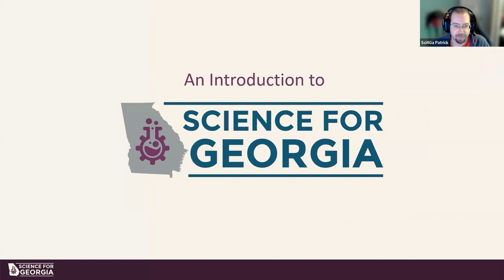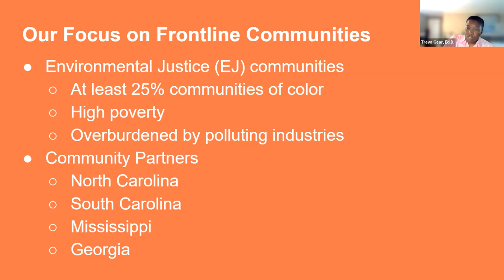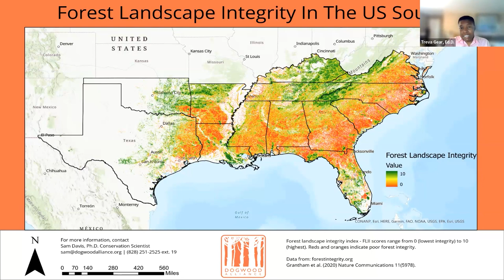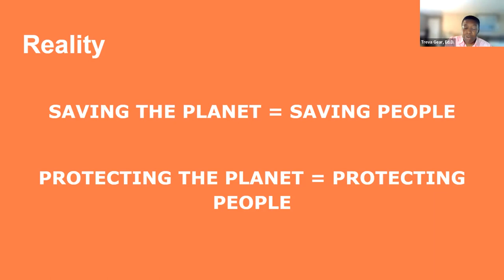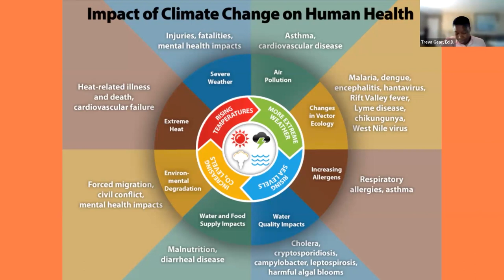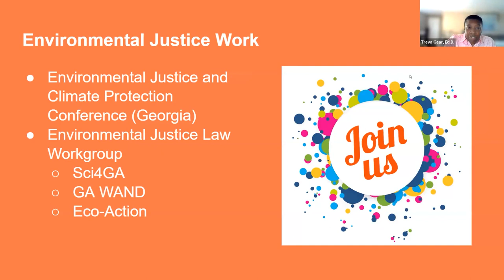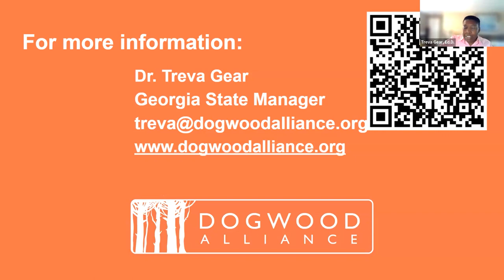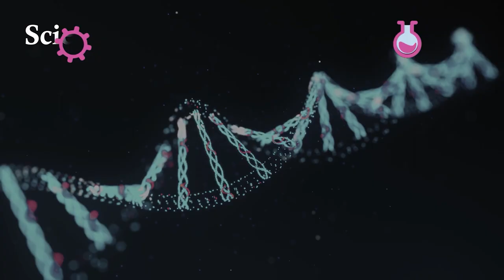Fireside Chat: Concerned Citizens of Cook County & Dogwood Alliance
Over the summer Science for Georgia, Dogwood Alliance, Center for Black Women’s Wellness (CBWW), and Emory’s Center for Children’s Health Assessment, Research Translation, and Combating Environmental Racism (CHARTER) hosted the Environmental Justice & Climate Protection Conference.

Multiple organizations spoke about successful example community coalitions that are working to address environmental health and injustices. But there was not enough time for questions, comments, and discussion.

This Fireside Chat series is to enable a deeper discussion. We aim to foster a conversation that raises awareness, inspires actions, and creates a path towards a healthier and more sustainable future for all.

Dr. Treva Gear is the founder and chair of the Concerned Citizens of Cook County, a grassroots community organization in Adel, GA. She’s an army veteran, educator, and community organizer. She has a doctorate in Adult & Career Education from Valdosta State University.

Dr. Gear presented on the importance of intersectionality when advocating for environmental justice – low-income communities and majority-people of color (POC) communities are disproportionately impacted by deforestation and pollution, and the health of these communities are also disproportionately affected by their proximity to pollution from heavy industry. Dogwood Alliance aims to incorporate racial justice into its environmental activism and support environmental justice (EJ) communities in Georgia.

During the discussion, Dr. Gear mentioned ongoing efforts in south Georgia communities including Adel and Valdosta, and rezoning plans in Atlanta that could prevent polluting industries from being developed near vulnerable communities. She also emphasized the necessity of understanding the economic and political factors that drive climate change as well as reaching out to the larger public to ensure that they are informed about policies that will impact their neighborhoods.